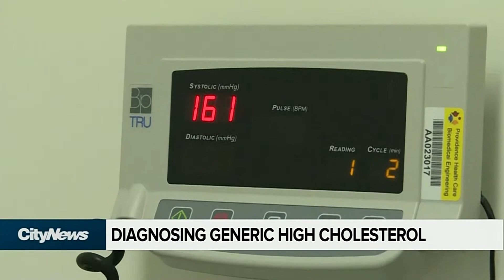St. Paul's Hospital innovation: new genetic testing for familial hypercholesterolemia (FH)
Centre for Heart Lung Innovation investigator Dr. Liam Brunham is doing genetic testing on patients with familial hypercholesterolemia. It's part of a study on the effectiveness of genetic testing to diagnose and treat FH.
CityTV story aired October 13, 2017.